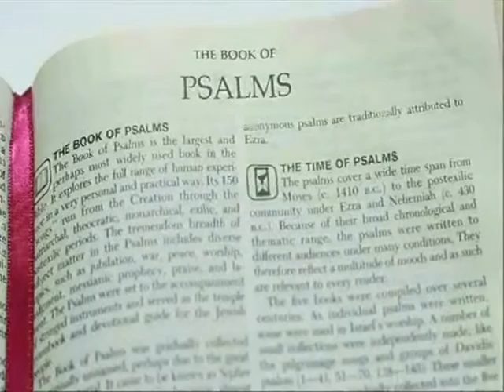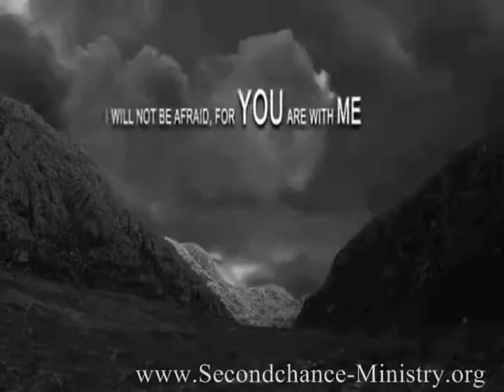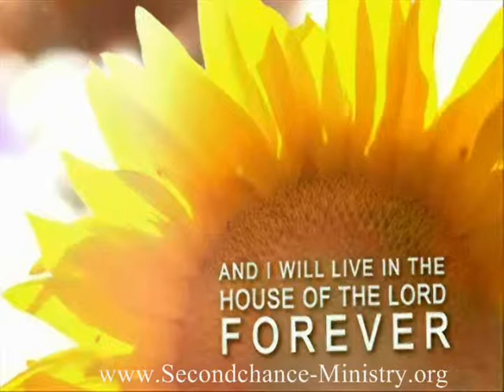THE LORD IS MY SHEPERD-Psalm 23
Such A Wonderful Feeling Knowing That My Lord, The Sheperd Guides,  Leads, And Protects Me Every Minute Of My Life. In Your Faithful Hands I Trust My Life. Amen.